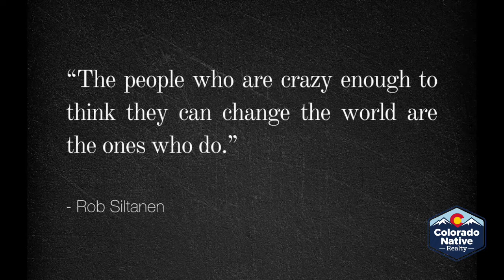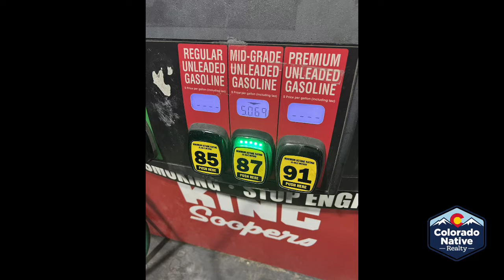The Future of Real Estate Closings- Crypto Currency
Today’s episode of Real Talk Real Estate is a good one!  We have a very special guest joining us today.  Meet Anthony Meisner, Sales
Representative Colorado at Land Title Guarantee Company, Title License #470300.  Anthony talks about Crypto currency and how to leverage in a Real Estate transaction.  Tell your mom, call your friends and tune in folks!